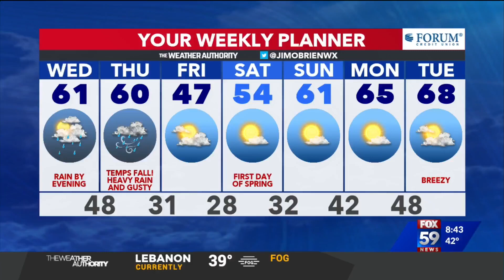Angela Answers: young men in crisis?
Homicide rates are climbing in Indianapolis, the U.S. prison population is more than 90-percent male and boys are falling behind in education. FOX59's Angela Ganote spoke with a local pastor, to ask the "why?"